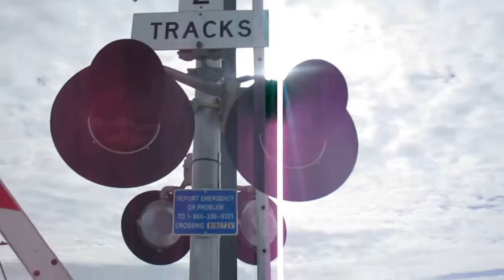WAMX 4042 Pushing a couple of Hoppers Through Occidental